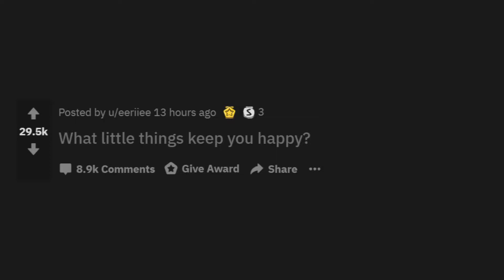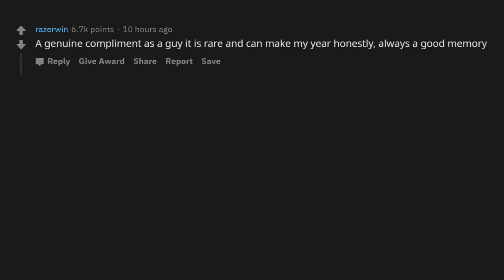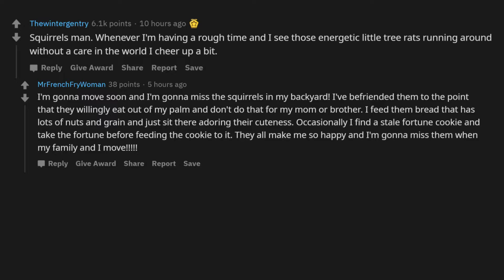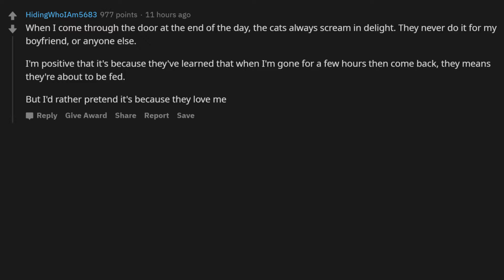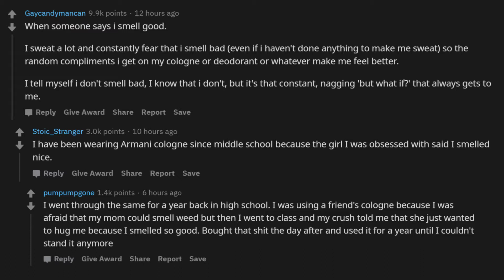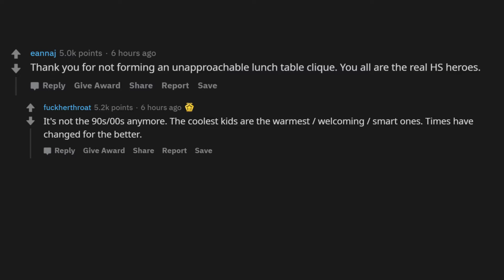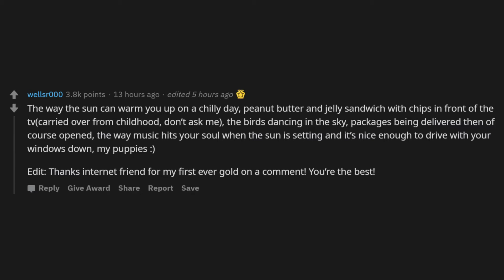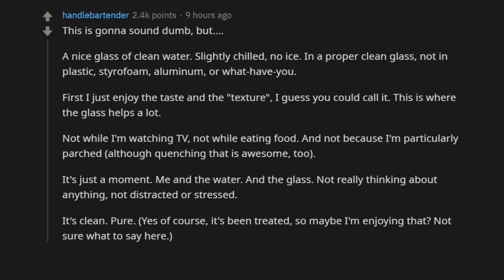He found this feather mass on the ground just now (r/AskReddit / Reddit Stories)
AskReddit (r/AskReddit)  - Top Posts and Reddit Stories
 r/AskReddit is the place to ask and answer thought-provoking questions.